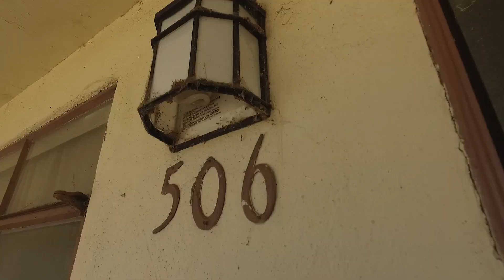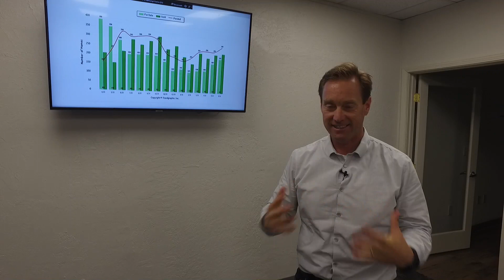New Fixer Project! - VLOG #081 - Stockton CA Realtor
Thank goodness it's Friday, and there's another real estate vlog, here in Stockton, CA!

This week I'm off to check out a new fixer project here in Stockton, CA!
This property has been purchased by a client, and they have asked me to  consult to transform this fixer upper into a fresh new living space ready to welcome renters.
First off, I need to change the locks that have been here for the past 20 years to make sure the property is secure. (You're definitely going to want to keep watching and check out my mad power drill skills!)

Also, meeting with local contractor Pedro, to walk the house and see what upgrades we need to make. We definitely want to get rid of all the stained and worn carpet. But, instead of buying new flooring, it looks like under the carpet there are some hard wood floors that are in pretty good shape. That would both be a huge improvement, and a great savings for the budget!

The kitchen and bathrooms are both in need of some updates as well, so you'll want to check out my series "Project: SOLD!" as we showcase the different steps of this transformation on Longview.

After a successful meeting with Pedro, I'm headed back to the office to record the Stockton Housing Market Update. Each month, I look at what home prices are like here in Stockton. Including how many homes came on the market, how many went pending, as well as how many days they were on the market.

It's been a great week, full of lots of exciting activity here in Stockton CA.
Thanks for tagging along with me on this week's real estate and beyond VLOG!

David McKeever
Broker | Advance 1 McKeever Real Estate
Stockton CA Homes For Sale
Voted  "BEST REALTOR®" 2017, 2018, 2019, & 2020 Best of San Joaquin County Awards
Voted  "BEST Brokerage" 2019, & 2020 Best of San Joaquin County Awards